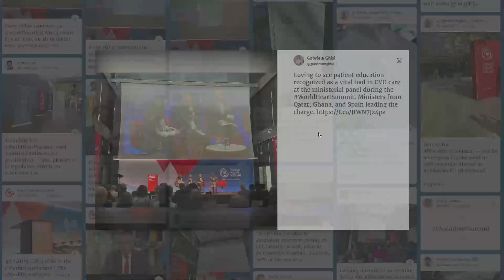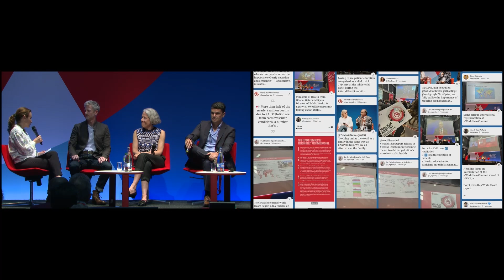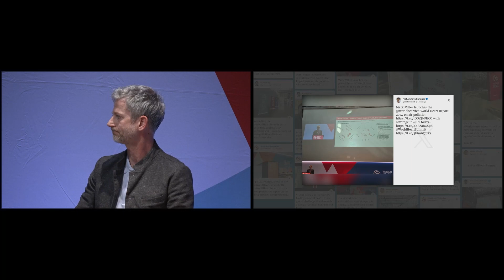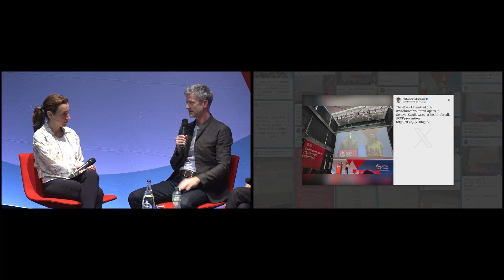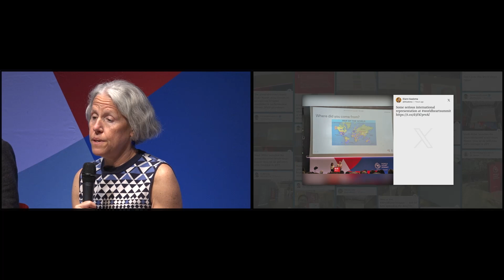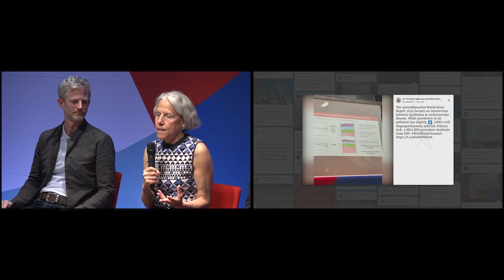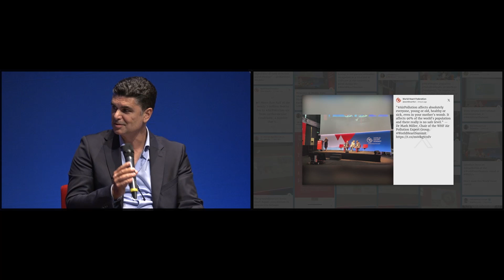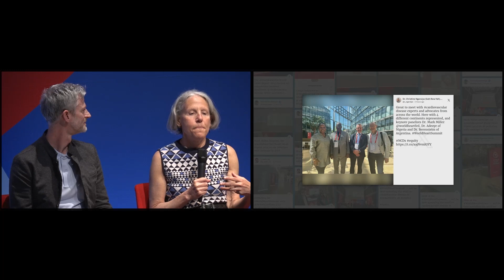World Heart Summit 2024 - Panel discussion - Breaking through - Communications in an era of plenty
In this compelling panel discussion, explore the intricate world of health communications and the escalating challenges posed by disinformation in today's digital age. Our diverse group of experts dives into the critical issues impacting global health narratives, including the role of AI in managing the rapid pace of information and the societal impacts of nationalism and xenophobia on public health. They share insights on effective strategies for combating misinformation, the importance of robust health messaging, and the role of technology in shaping future health communications. This session is a must-watch for anyone interested in the intersections of media, technology, and health policy, offering thoughtful analyses and potential solutions to some of the most pressing issues facing our global community today.